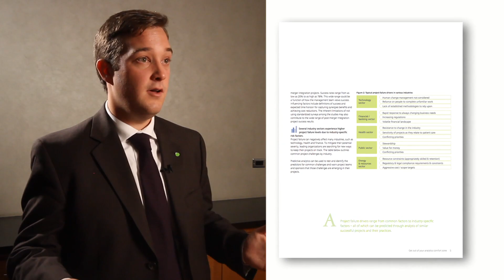Deloitte Canada: Achieve project success with predictive analytics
Tyler Wegman, Manager with the Enterprise risk group, explains predictive analytics and how a powerful analytical engine will lead to success in post-merger integration projects.